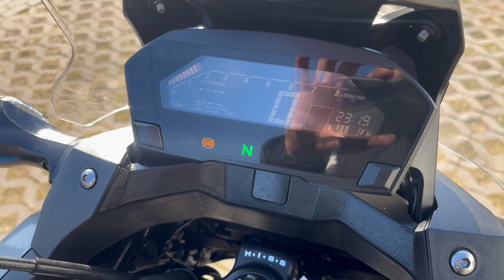Honda NC 750X 2017 r - Prezentacja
Prezentacja motocykla Honda NC 750X z 2017r